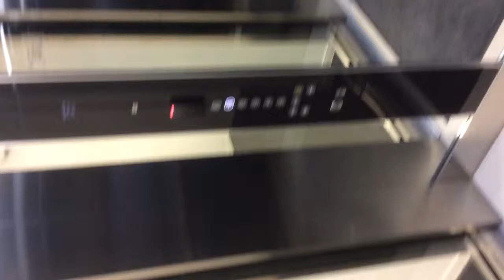KONE GLASS ELEVATORS WITHOUT CAR AND PANELL INOX FRAME by ROK PIETRI